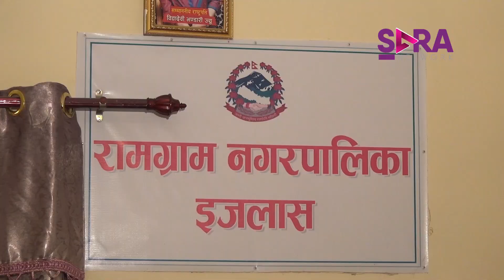"देश समृद्ध बनाउनका निम्ति सबैजनाको हातेमालो हुनुपर्छ।"- रम्भा कुँवर, उप प्रमुख, रामग्राम नगरपालिका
Ramgram is a town and municipality and headquarter of Parasi District in the Province No. 5 of Nepal. At the time of the 2011 Nepal census it had a population of 25,990 in 4,972 households. The former name of Parasi is still widely used.

Ramgram is about 9 km from the Mahendra Highway, the arterial roadway of Nepal, connected through Sunwal Municipality. This roadway is also called Tanka Prasad Acharya Marga. The regular jeep and bus run through this roadway from Sunwal Jeep Station. Nowadays it is also connected through highway, 5 km from bumahi, a small town connected to Mahendra Highway.

Ramgram is mainly Hindu but also an important place for Buddhists because it is the location of Ramagrama stupa. This stupa, which was constructed around 2,500 BCE, contains one of the relics of Buddha.